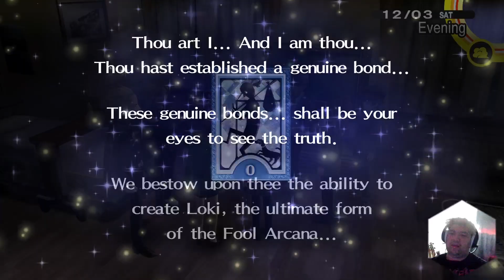The Long Fog Pt. III: Where's Teddie? Shadow Namatame?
We get together to see Nanako and Dojimo...to some turn of events. Winter is coming.